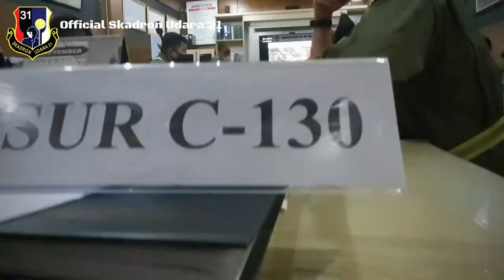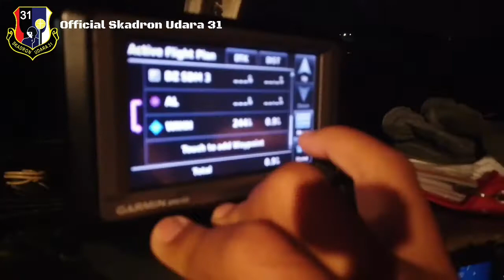SKADRON UDARA 31- Parachute Jump Exercise (PJE) special forces corps